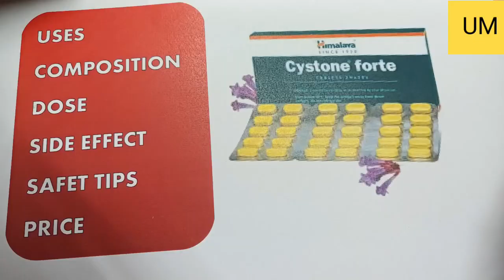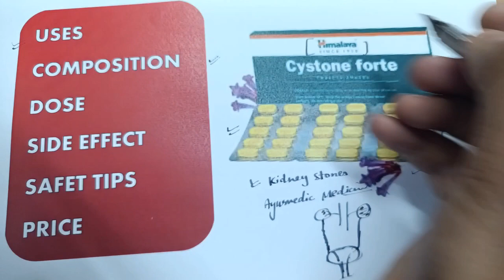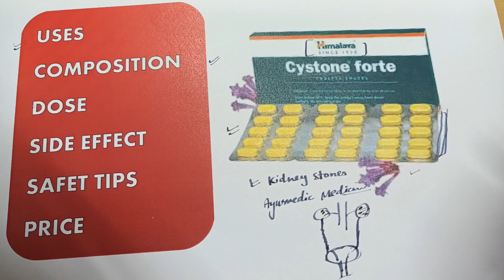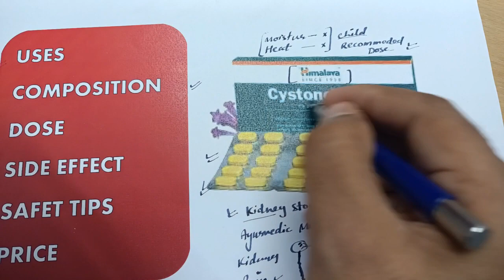Himalaya Cystone Tablet for Kidney Stones, Urine Problem । किडनी की पथरी को निकाले, पेशाब ठीक करे